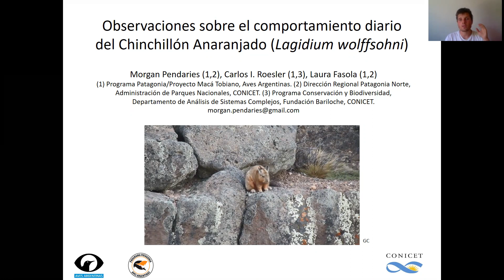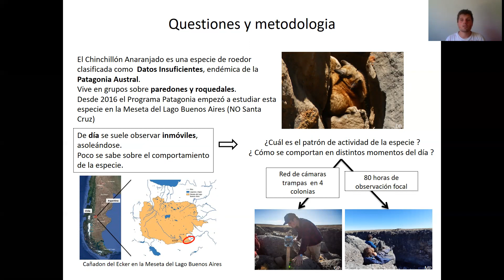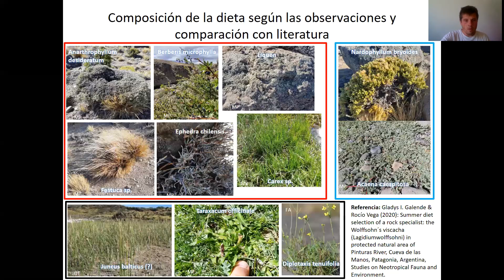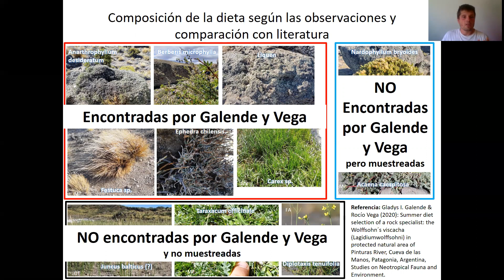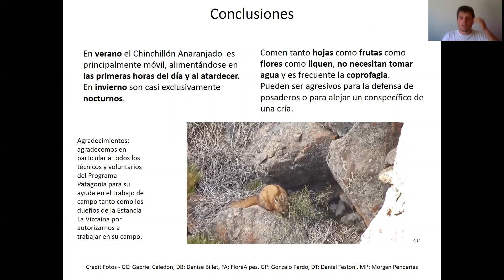Pendaries et al. - Observaciones sobre el comportamiento diario del chinchillón anaranjado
Pendaries, Morgan
Eje Ecología
Observaciones sobre el comportamiento diario del chinchillón anaranjado (𝙇𝙖𝙜𝙞𝙙𝙞𝙪𝙢 𝙬𝙤𝙡𝙛𝙛𝙨𝙤𝙝𝙣𝙞)

𝐞-𝐣𝐚𝐦.𝟐𝟏
𝙅𝙤𝙧𝙣𝙖𝙙𝙖𝙨 𝘼𝙧𝙜𝙚𝙣𝙩𝙞𝙣𝙖𝙨 𝙙𝙚 𝙈𝙖𝙨𝙩𝙤𝙯𝙤𝙤𝙡𝙤𝙜í𝙖 𝙫𝙞𝙧𝙩𝙪𝙖𝙡𝙚𝙨
16 𝘢𝘭 19 𝘥𝘦 𝘯𝘰𝘷𝘪𝘦𝘮𝘣𝘳𝘦 𝘥𝘦 2021